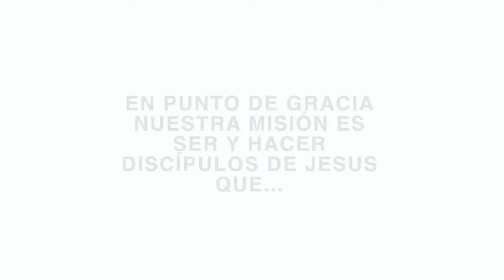Preparandonos Para la Prueba de Fuego de la Persecucion Cristiana | Daniel Rodriguez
Preparandonos Para la Prueba de Fuego de la Persecucion Cristiana
12.26.21